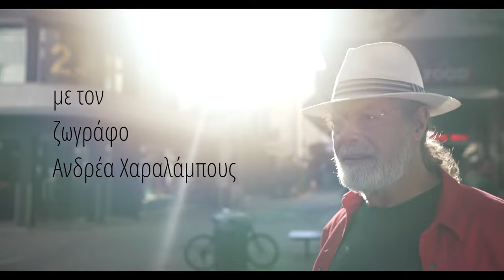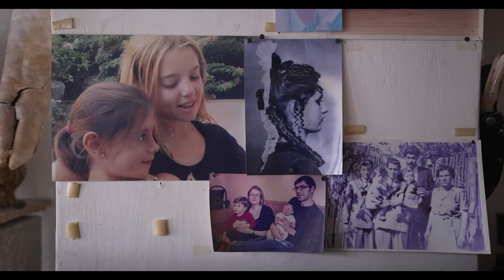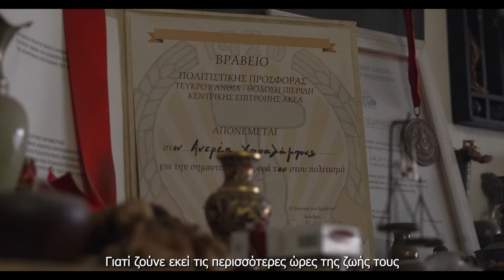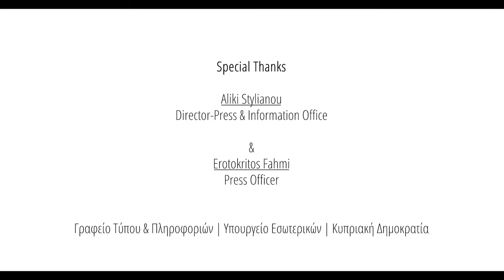ART IN THE CITY - Ανδρέας Χαραλάμπους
Το Γραφείο Τύπου και Πληροφοριών εγκαινιάζει τη σειρά αφιερωμάτων "Art in the city", μέσα από την οποία παρουσιάζεται το έργο Κυπρίων καλλιτεχνών από διαφορετικούς χώρους της τέχνης, στo πλαίσιo της προβολής της ιστορικής και πολιτιστικής κληρονομιάς της Κύπρου.

Το πρώτο μέρος της σειράς "Art in the city" είναι αφιερωμένο στον ζωγράφο Ανδρέα Χαραλάμπους.

Ο Ανδρέας Χαραλάμπους γεννήθηκε το 1947 στη Λευκωσία. Αποφοίτησε από το Ινστιτούτο Καλών Τεχνών Σούρικοβ της Μόσχας. Μέσα από τα έργα του εξυμνεί την Κύπρο και την φύση της, τον άνθρωπο, την μυθολογία και εκφράζει φιλοσοφικές αναζητήσεις. Η Λευκωσία όπου γεννήθηκε και ζει είναι πάντα ένα από τα αγαπημένα του θέματα. Έχει διοργανώσει πολλές προσωπικές εκθέσεις ενώ συμμετείχε σε ομαδικές εκθέσεις στη Κύπρο και το εξωτερικό. Η Ακαδημία Καλών Τεχνών της Ρωσίας, αναγνωρίζοντας την μεγάλη του συνεισφορά στην τέχνη, τον ανακήρυξε Επίτιμο μέλος της.